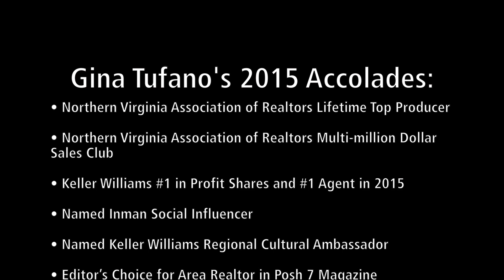Move Up Bram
Spotlight Realtor of the Month, Gina Tufano, talks with a client who moved up within Brambleton. Hear her story!